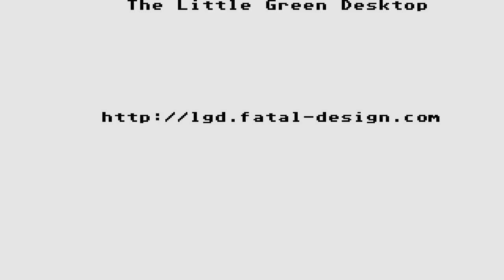STE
1) "GAME DEVELOPER" (GAME INTRO)
2) "GAME PUBLISHER" (GAME INTRO)
3) "MENU" DEVELOPER" (FOR ATARI ST GAMES - WHEN THE MENU STARTS)
4) TEAM WHO "CRACKS" GAME (INSIDE DECOMPACTER FROM ATARI ST OR IN THE AMIGA CRACKTRO)
5) VERSION OF UTILITY "CRACK TEAM" USES (AFTER GAME SELECTION IN MENU IN ATARI ST)
6) PROGRAMMER(S) WHO PROGRAMMED GAME (GAME START SCREEN, AND SOMETIMES EVEN IN "HIGH SCORE TABLE".

1) THE GAME EXISTS IN ONLY ONE VIDEO UPLOAD BUT THE UPLOADER "TALKS CONTINOUSLY",THEN THIS IS USELESS FOR ME AND I UPLOAD THE SAME GAME WITHOUT SPEECH
2) IF ANOTHER GAME UPLOAD (ONE ONLY VIDEO) IS FROM EXTERNAL "BAD" CAMERA WITH BAD SOUND,THEN I UPLOAD IT,AGAIN BECAUSE THE OTHER VIDEO IS USELESS...ETC ETC.WELL,FOR ME THESE GAMES ARE NOT "EXISTS" ON YOUTUBE
3) ALSO IF THE GAME HAS "FAKE" MUSIC SUCH AS FOR HYPOTHETICAL EXAMPLE OF "PACMAN" WHICH IN THE VIDEO YOU HERE INSTEAD GAME AND SAPLES "SAMANTHA FOX",THEN THE GAME IS USELESS,AGAIN,FOR ME.

INTERESTING